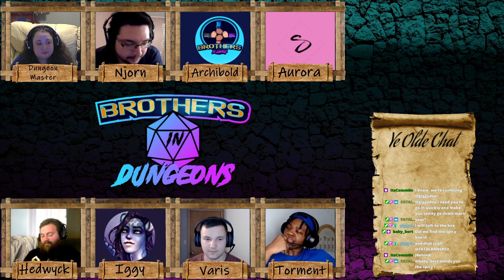The Crazy Train | Ep. 13 | The Last Legend From Above | D&D Campaign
In the beginning, there were the Six. A perfect balance of light and dark. But as the light gets brighter, the shadows deepen. The dark wanted to consume all of Iluve, the universe. Bringing forth its mighty forces, the minions of Nixe, war raged for millenia. When all seemed lost, Alxin, the Architect, rallied forces of light, giving her followers In Parma Onyarna, a weapon to defeat the darkness. While her forces pushed back the dark, Alxin sealed it away with divine magic.
In the time of relative peace since, this story has become legend, the kind that children hear before bed. It isn't taken as truth, or history, but should it be? The world is about to change once again.

Ominous Premonitions | Ep. 9 | The Last Legend From Above | D&D Campaign